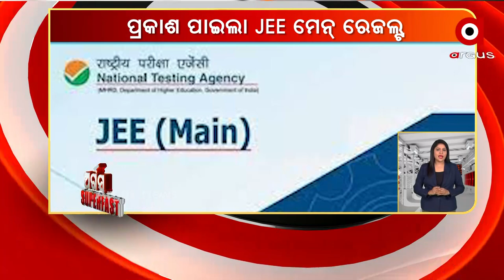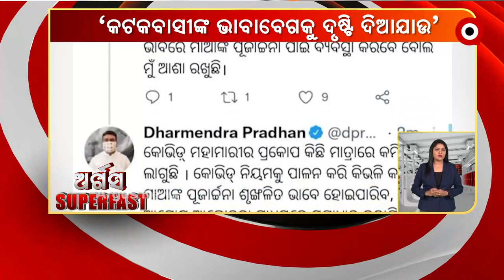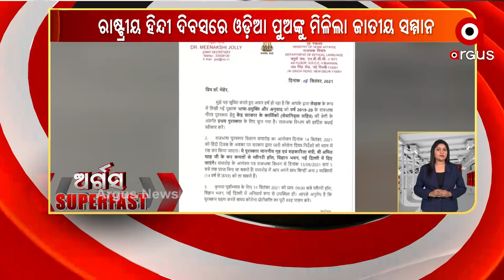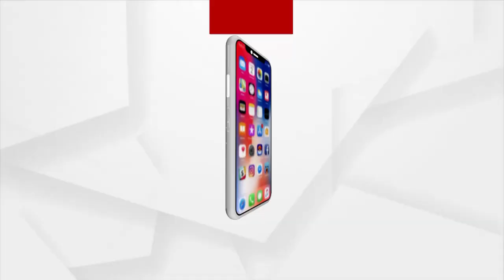ARGUS SUPERFAST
+ ରାଜ୍ୟରେ ଜାରି ରହିଛି ଲଘୁଚାପଜନିତ ବର୍ଷା

+ ଲଘୁଚାପ ଜନିତ ଲଗାଣ ବର୍ଷା ଯୋଗୁଁ ଖୋର୍ଦ୍ଧା ମଲାଗୁଣି ନଦୀ ପାଣି ମାଡି ଯାଇଛି।

+ ବଢୁଛି ବ୍ରାହ୍ମଣୀ, ବୈତରଣୀ ନଦୀର ଜଳସ୍ତର